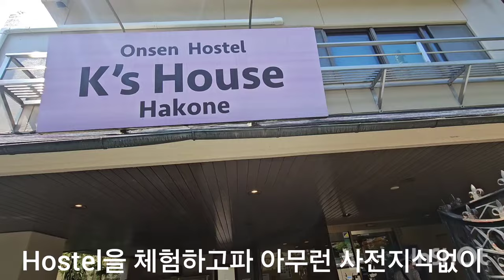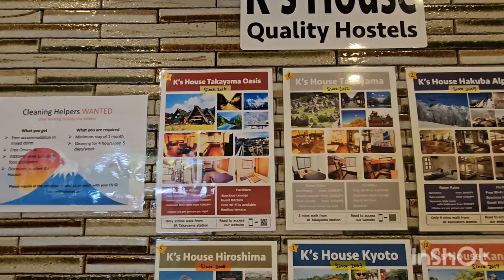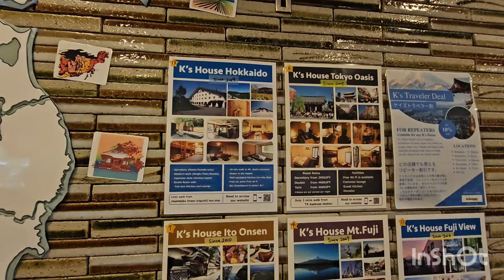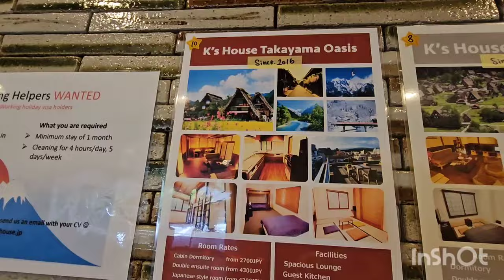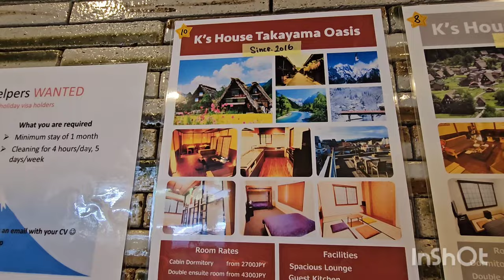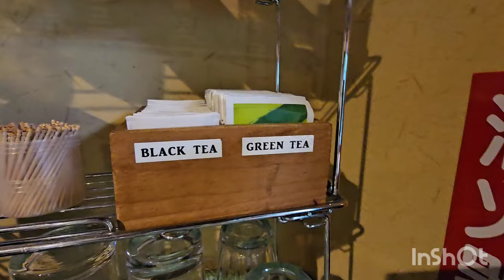기대없이 온 hostel이 hotel급 이라니...너무좋아요